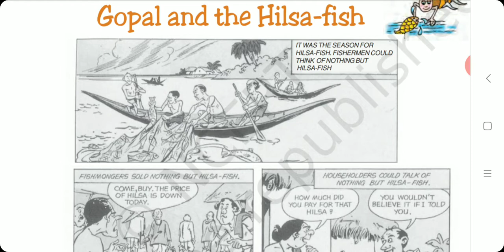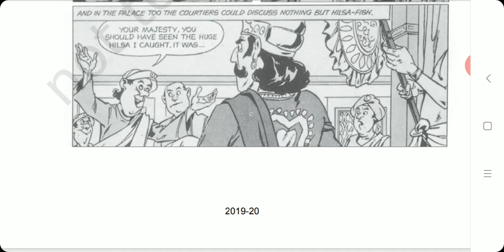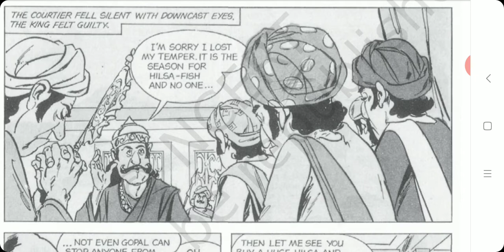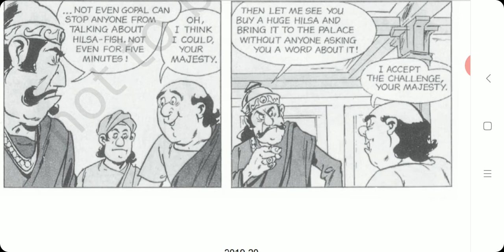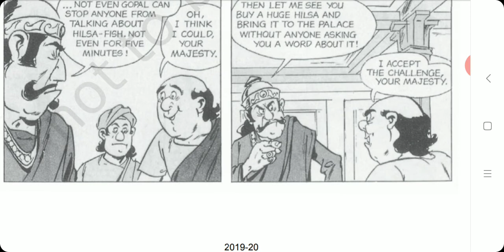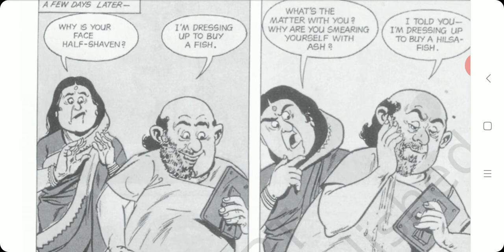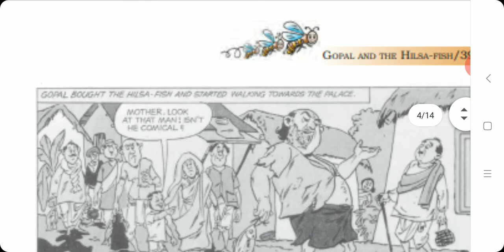Class 7 ch Gopal and the Hilsa fish